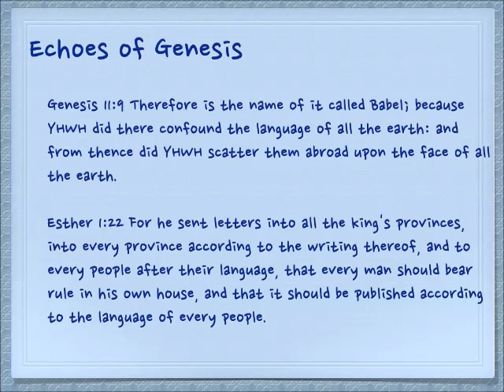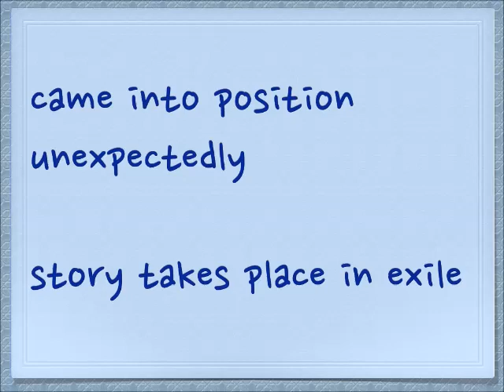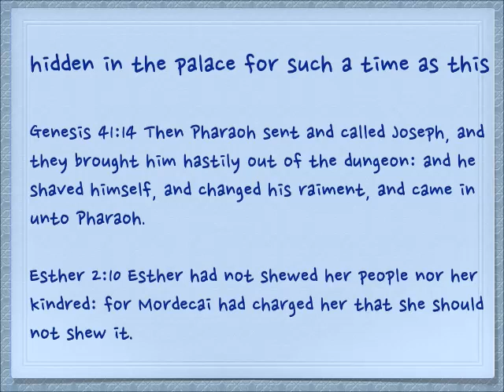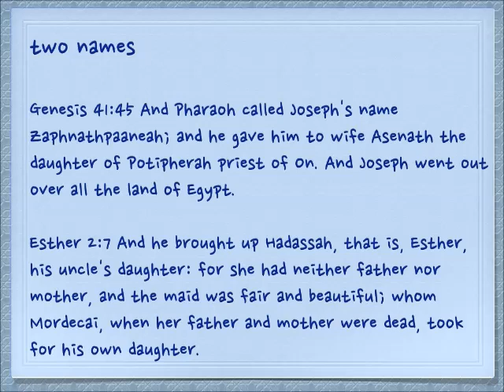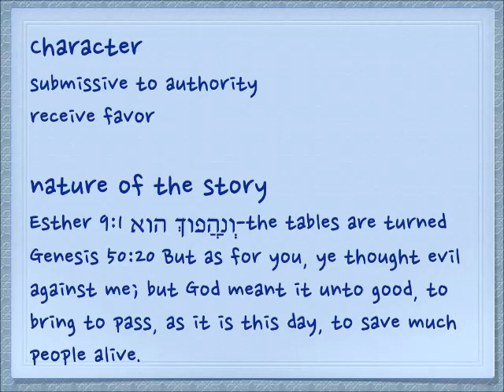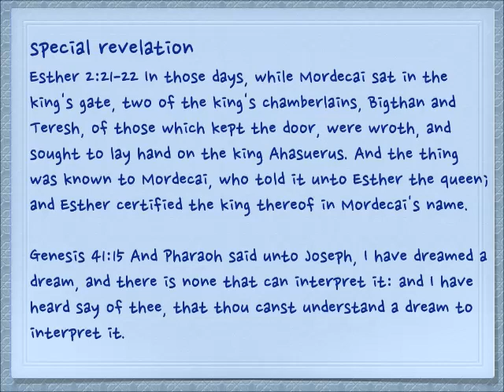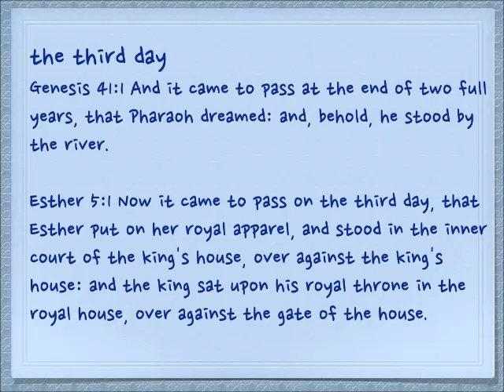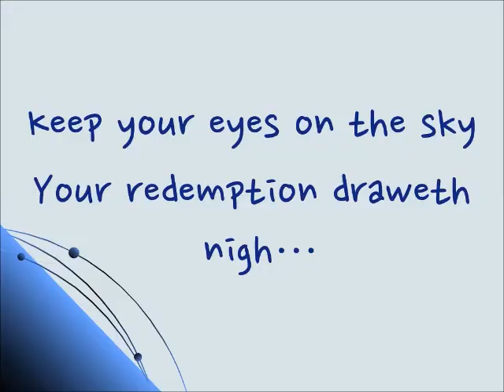The five scrolls - Esther Part 2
The story of Esther is the story of Joseph